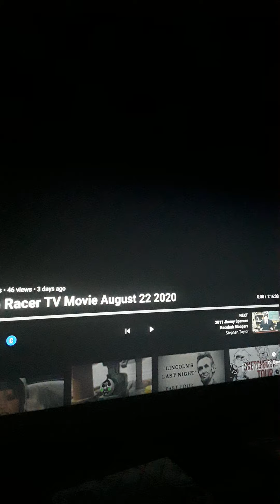Hero Racer Part 1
This Is The Sci-Channel Film. JJ And Cutter Are Former Friends Are Playing RIVALS In The Racing Circuit. They are Friends. But Cutter Got His Girlfriend Named Tammy. They Are Going To The Racing Circuit. They Are Both Getting Into Accident. JJ Sawyer And Cutter McCullough are Laughing Hard